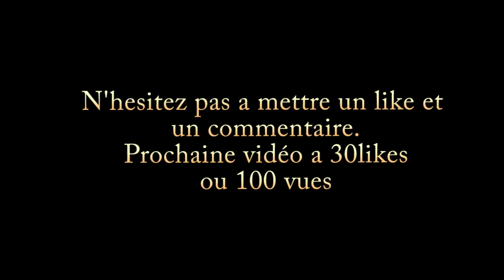Speed Graff Wildstyle " ZONE " #13 | Skydesign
Aujourd'hui, speed graff dans nouveau style entre les block et le wildstyle qui ma pris environs 4heures a l'esquisse !

PS :
_ Je suis beaucoup plus ouvert a la participation à des concours donc si vous avez un concours envoyées moi un message privée et compter sur ma participation ;)
_ Si quelqu'un connais un moyens de faire des dégrader au Touch dites le moi par message privée svp !

A très bientôt , tchao a tous et bonne vacances ;)